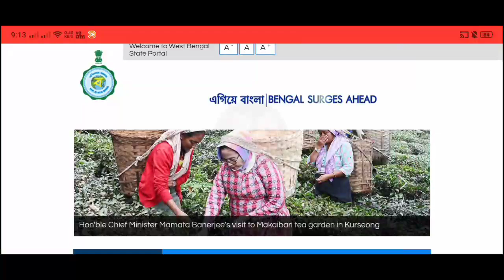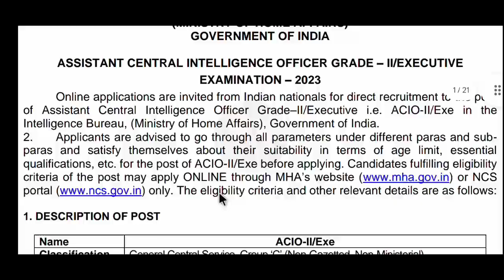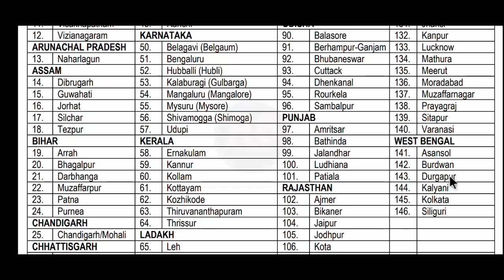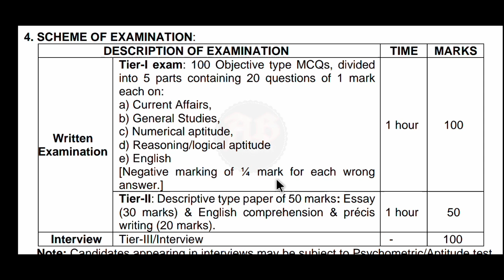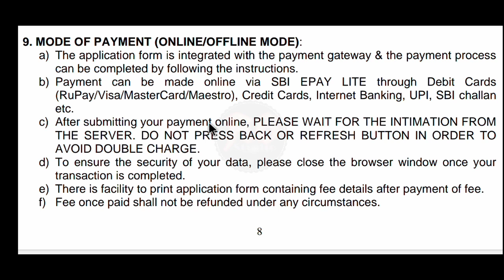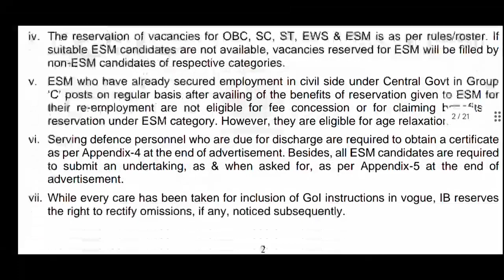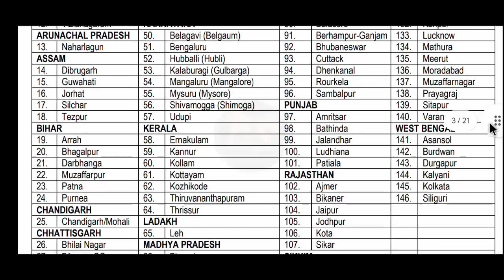📌পশ্চিমবঙ্গে গোয়েন্দা বিভাগে সরাসরি গ্রুপ C নিয়োগ🌀IB Recruitment 2023 | IB Assistant Excutive Job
ib recruitment
intelligence bureau recruitment
intelligence bureau recruitment 2023
ib recruitment for junior intelligence officer
ib department recruitment
ib department recruitment 2023
assistant central intelligence officer job vacancy
assistant central intelligence officer grade II
assistant central intelligence officer excutive
ib job recruitment 2023
ib recruitment job
ib mts recruitment 2023
ib jio recruitment 2023 for physics
ib jio recruitment 2023 in bengali
ib recruitment 2023 in west bengal
ib recruitment 2024 in west bengal
ib mts recruitment 2023 in bengali
ib recruitment 2023 in bengali
ib recruitment 2023 syllabus in bengali
ib recruitment 2023 cut off
ib recruitment cut off
ib jio recruitment cut off
ib mts recruitment cut off
ib recruitment previous year question paper
ib recruitment last date
ib recruitment previous year cut off
ib recruitment 2023 post details
ib recruitment 2023 driver post
ib recruitment process
ib jio recruitment process
ib mts recruitment process
ib recruitment how to apply
ib recruitment 2023 last date to apply
ib recruitment 2023 how to apply online bengali
ib recruitment 2023 bengali how to apply
ib recruitment form fill up
ib recruitment 2024
ib job vacancy
ib job vacancy 2023 in bengali
ib job vacancy 2023 how to apply
group c job vacancy in ib department
group c job vacancy in intelligence bureau
group c recruitment in intelligence bureau
school si recruitment 2023
icds supervisor recruitment 2023 west bengal
railway new vacancy 2023 in bengali
new west bengal government job
wb sdo office recruitment 2023
8th pass govt jobs 2023 west bengal
10th pass govt jobs 2023 west bengal
12th pass govt jobs 2023 west bengal
west bengal group d recruitment
kharagpur job vacancy 2023
west bengal home guard recruitment